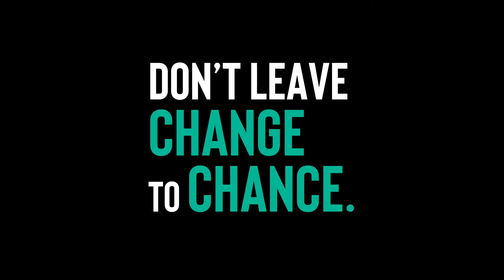2020 Leaders Debate: Shovel-Ready Jobs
– Authorised by R. McKeown, 90 Crawford St, Dunedin